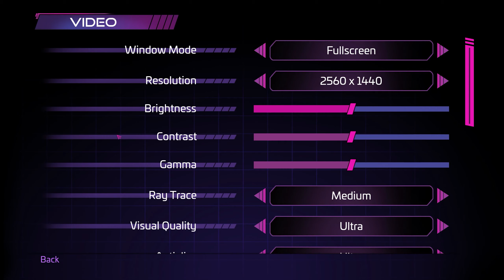Five Nights at Freddy's: Security Breach Max Settings, Ray Tracing, DLSS 1440p | RTX 3070 Ti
Five Nights at Freddy's: Security Breach (fnaf) test on RTX 3070 Ti, Max graphics settings at 1440p, with Ray Tracing and DLSS
Recorded through Nvidia Shadowplay, Monitoring program used in the top left corner is MSI afterburner on-screen display

GPU - NVIDIA GeForce RTX 3070 Ti 8GB GDDR6
RAM - 16GB DDR5 (2x8 Dual channel)
Windows 11 Home Ver 21H2
NVIDIA GeForce Driver version 516.94
SSD - 1TB
SAMSUNG T7 External SSD - 1TB
Razer Mamba Elite Mouse